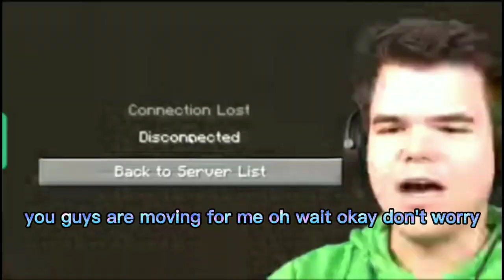Slogo Crashed Minecraft With 1 Million TNT